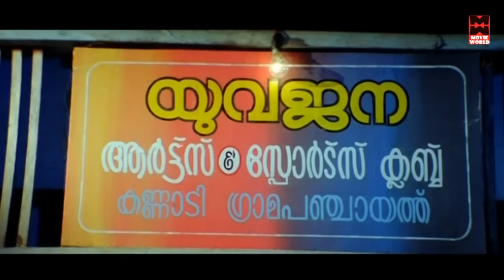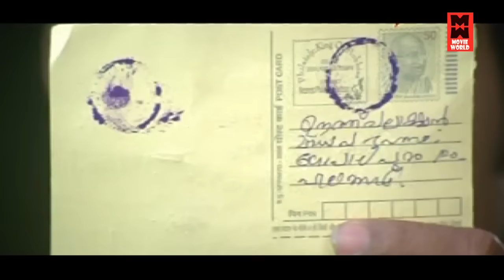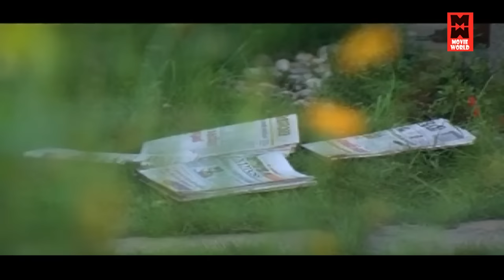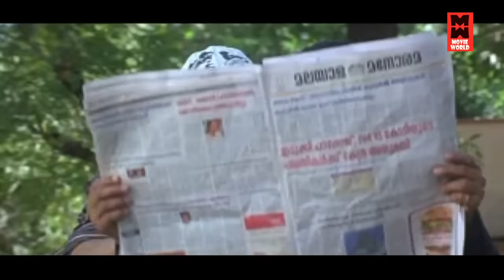Best of Suraj Comedy HD | Suraj comedy Scenes | Malayalam Super Hit Comedy Scenes